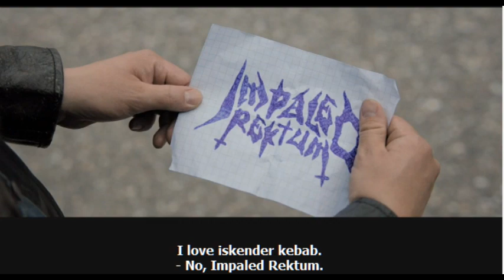Heavy Trip (2018) Funniest Scene....